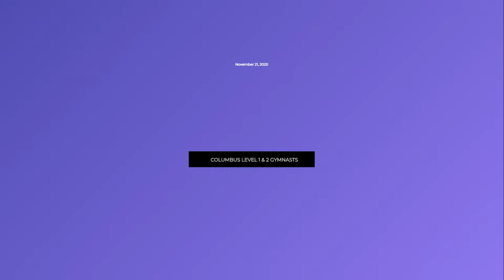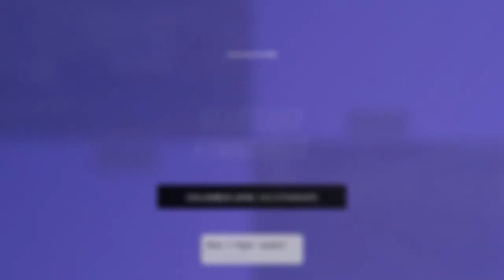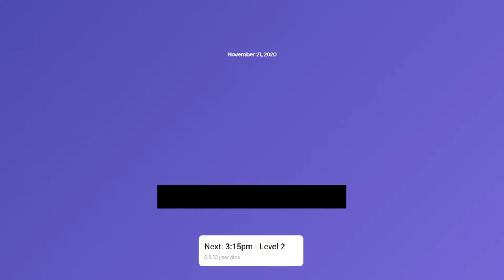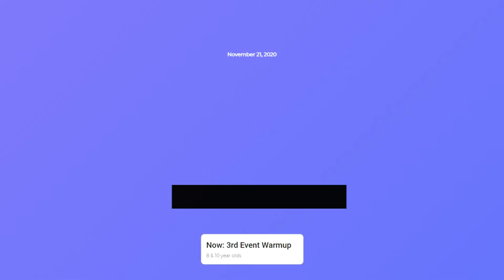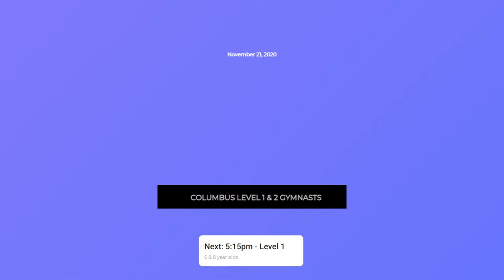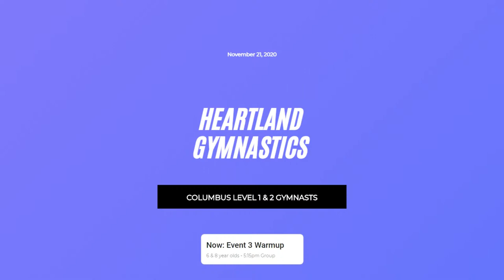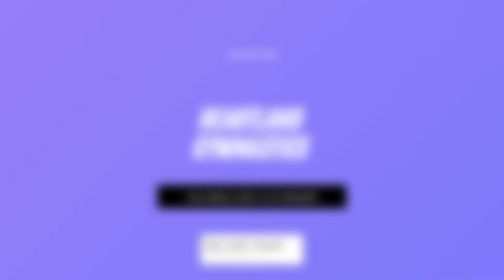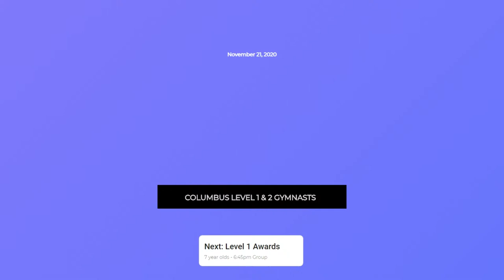Heartland Gymnastics - Columbus Level 1 & 2 Gymnast Teams (11/21/2020)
Watch the Heartland Gymnastics Columbus Level 1&2 Gymnasts perform live on Saturday, November 21.

1:15pm - Columbus Team Level 2 - 7, 9, 11, 12 year olds
3:15pm - Columbus Team Level 2 - 8 & 10 year olds
5:15pm - Columbus Team Level 1 - 6 & 8 year olds
6:45pm - Columbus Team Level 1 - 7 year olds

0:00 - Event Intro
17:33 - Level 2-1 - Event 1
36:21 - Level 2-1 - Event 2
49:37 - Level 2-1 - Event 3
1:03:58 - Level 2-1 - Event 4
1:21:57 - Level 2-1 - Awards
1:26:29 - Next Event Waiting Time
2:24:13 - Level 2-2 - Event 1
2:42:20 - Level 2-2 - Event 2
3:00:24 - Level 2-2 - Event 3
3:21:11 - Level 2-2 - Event 4
3:41:22 - Level 2-2 - Awards
3:46:54 - Next Event Waiting Time
4:19:01 - Level 1-1 - Event 1
4:34:16 - Level 1-1 - Event 2
4:47:08 - Level 1-1 - Event 3
5:03:26 - Level 1-1 - Event 4
5:19:41 - Level 1-1 - Awards
5:24:15 - Next Event Waiting Time
5:49:05 - Level 1-2 - Event 1
6:01:29 - Level 1-2 - Event 2
6:14:35 - Level 1-2 - Event 3
6:31:03 - Level 1-2 - Event 4
6:50:29 - Level 1-2 - Awards
6:54:58 - Closing

Both simultaneous events will be displayed at once on the live stream, using a split-screen style.

Live streamed by Noah Holoubek